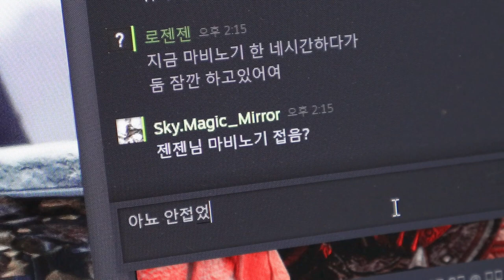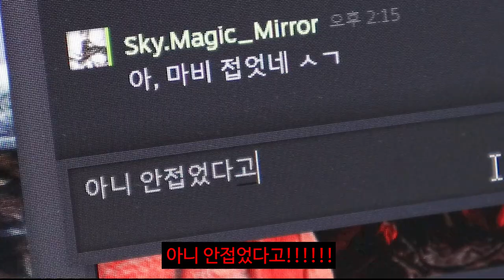'야 마비노기 접었냐?ㅋㅋㅋ' 마비노기 안접었다고!! [마비노기 스트리머 고충 2편]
'야 마비노기 접었냐?ㅋㅋㅋ' 마비노기 안접었다고!! [마비노기 스트리머 고충 2편] mabinogi UCC

문의는 아래 주소로!